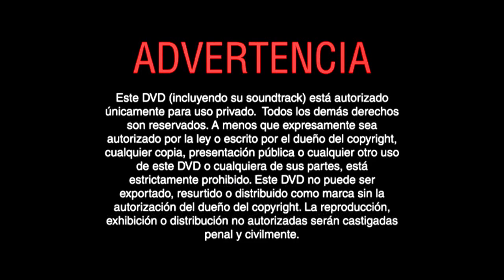DVD Disney intro - Todos Queremos a Donald 2004 (DVD, AUDIO NO ORIGINAL)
Aquí la intro del DVD ''Everybody Loves Donald'', pero con mi banda sonora, arregle los colores, el brillo y el contraste también, el audio de la melodía ''Sellinger's Round'' (extraído de la versión de TV del corto ''A Mouse's Bride'' de 1928) fue puesta al final basado en las versiones restauradas de cortos de los Looney Tunes los cuales tienen sus títulos originales (incluyendo cada música de fondo en las tarjetas de titulo originales) restaurados, la imagen a su velocidad en 60fps es mantenida, disculpas si la mitad de la intro se congela por un segundo, es que la grabación fue hecha así dado a que Santi Orlando grabo la intro con su PC estando lenta (posiblemente una del gobierno)

Créditos a Santi Orlando por la versión restaurada, a Tom and Jerry Gamer 43, Nickcheezy y a MisterScott99 por los audio

The Walt Disney Company es dueño de esto, no yo